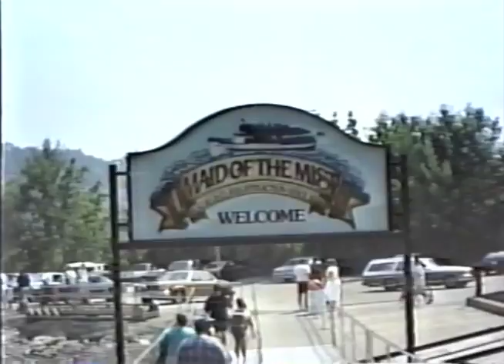880815 Trip to Niagara Falls